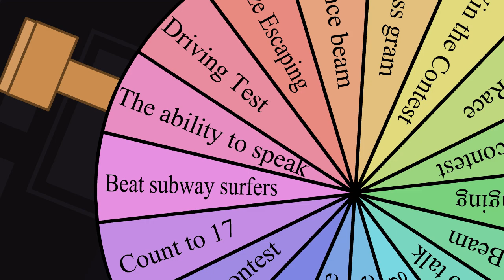OBJECT CHRONICLES 10: "ORB'S SECRET"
NO VOTING FOR THIS EPISODE

Animated in Adobe Animate 2024 (formerly known as macromedia)

all scenes animated by Tyver Studio Films